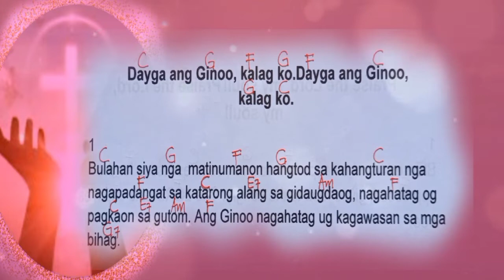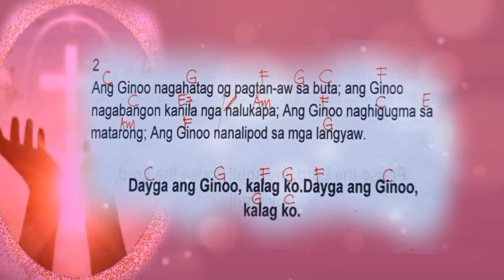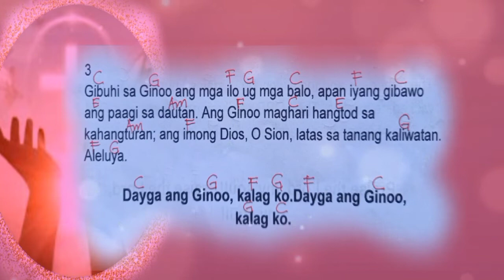SEPTEMBER 25, 2022- CEBUANO INSTRUMENTAL - DAYGA ANG GINOO, KALAG KO.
HI EVERYONE. WELCOME TO CMF CHOIR CHANNEL..

IF YOU HAVE ANY REQUEST IN ORDINARY DAYS KINDLY PRODUCE YOUR COPY IN CEBUANO SALMO KASI WALA KAMING DAILY COPY OF PSALM. WE ARE WILLING TO HELP YOU COMPOSING THE TUNE PSALM YOU NEEDED. BIGYAN NIYO LANG KAMI NG COPY AND YOUR MESSENGER PO PARA DOON KO I SEND THE PSALM YOUR ASKING..
SALAMAT PO..

MY MESSENGER: EVA TAMPIL
                       or...  Cmf Choir